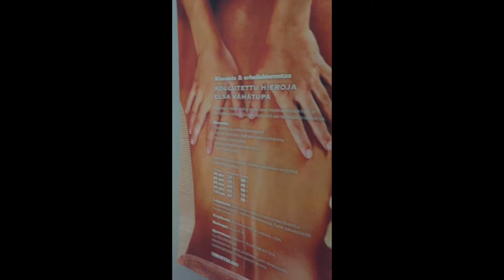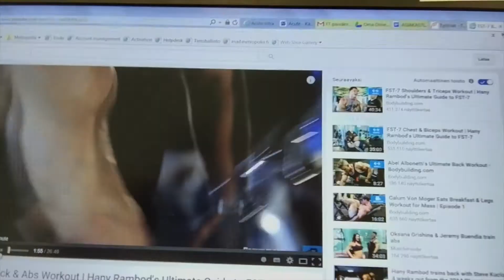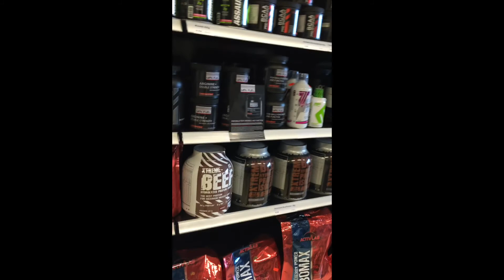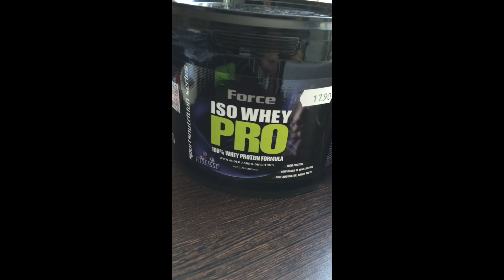IFBB Peetu - Contest prep / Low carb week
Fiilistelyä & raporttia matkasta kohti kevään 2016 Kultsan kisoja ja vuorossa nyt tyhjennysviikko.

Videolla koosteena tyhjennysviikko sekä fiiliksiä ja kuulumisia siitä, miten työt, koulu, työharjoittelu sekä treenit kulki matalahiilarisella viikolla.